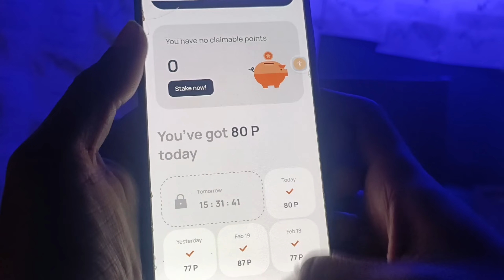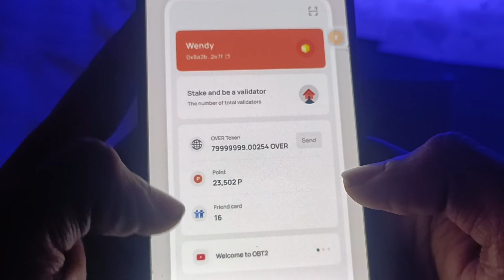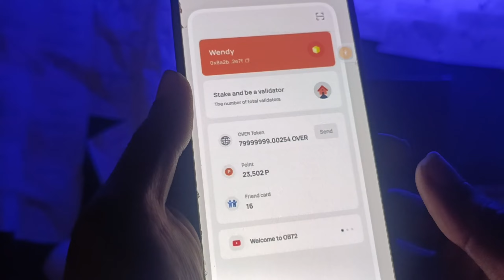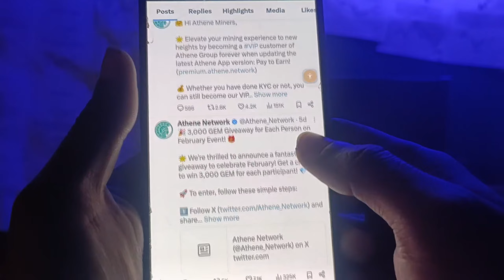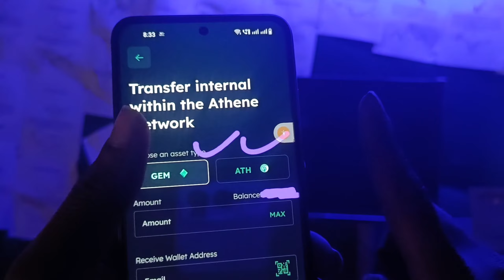😱OverWallet New Update | Athene Network Update | ATH Listing Update | OverWallet Point Claims🔥